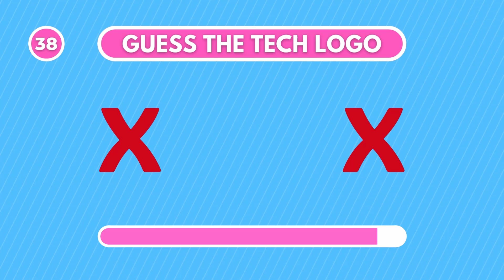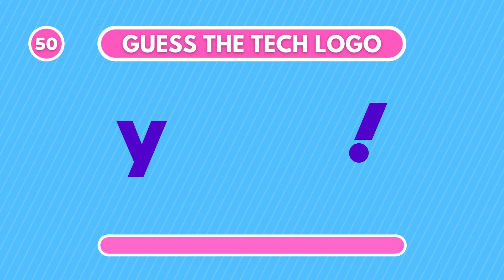Guess the Tech Logo in 5 Seconds | Famous Logo Quiz 2023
Can you guess these 50 tech logos?

This video includes the most famous tech logos! And I challenge you to guess them all! Test your logo knowledge in this video!